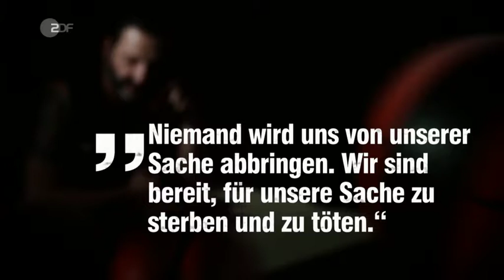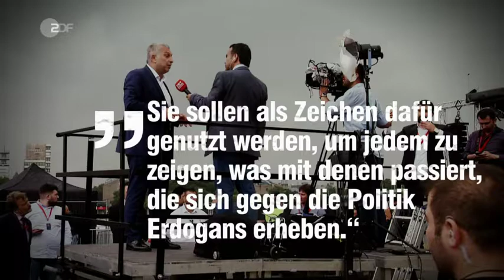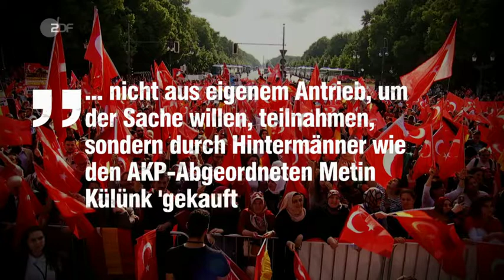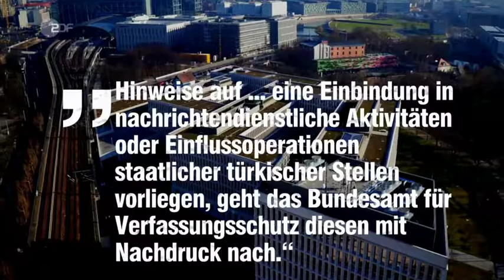Nachrichten * Vertrauter Erdogans zündelt in Deutschland * Proteste, Drohungen und Waffenkäufe